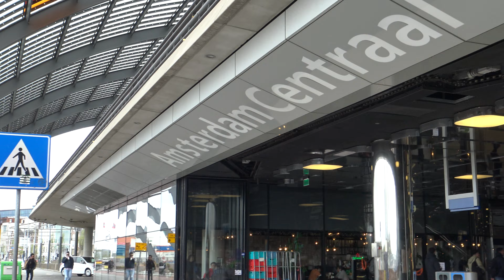Ngày Ðức Vua Hòa Lan (Koningsdag / King's Day) in Amsterdam (2022-4-27)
Sau 2 năm không có lễ hội vì phải giãn cách Covid, hôm nay 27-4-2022 dân Hòa Lan ở khắp nơi lại có dịp tuôn đến thủ đdô Amsterdam để ăn mừng Ngày Sinh Nhật Ðức Vua Hòa Lan (Koningsdag / King's Day)